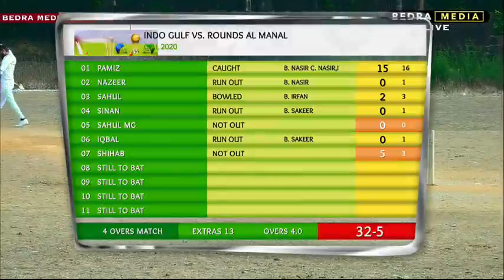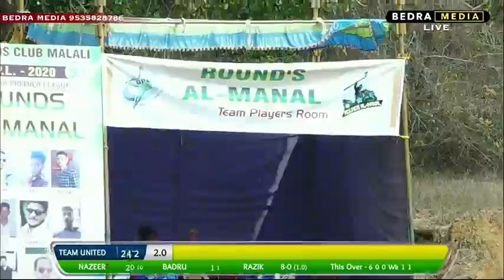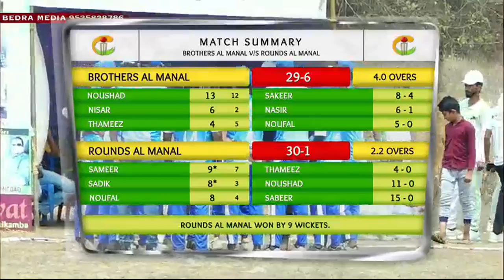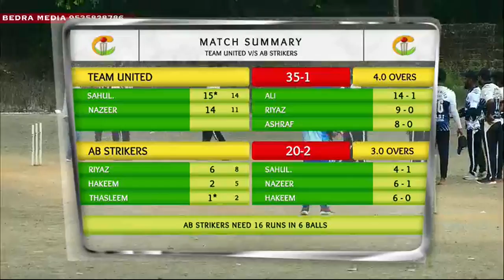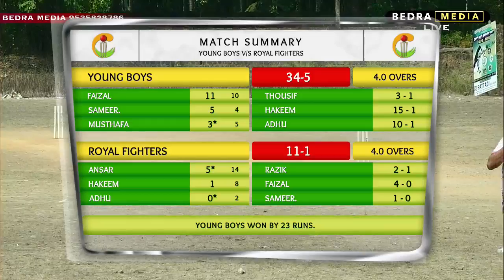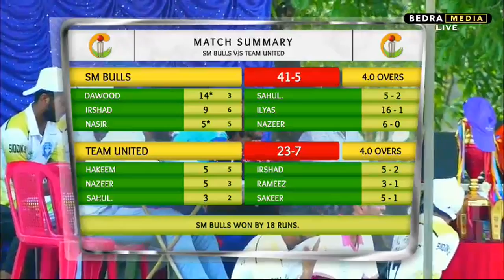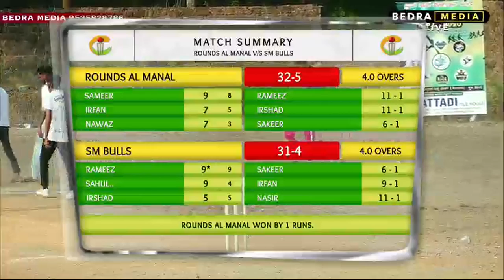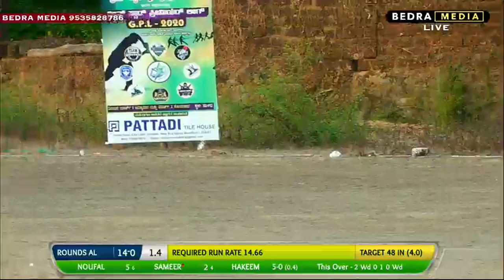GPL-2020 ll GREEN STAR FRIENDS CLUB MALALI ll MALALI MANGLORE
FOR LIVE CRICKET TOURNMENT PLEASE CONTACT BEDRA MEDIA

LIVE FROM Manglore

Live Underarm Cricket Match Today